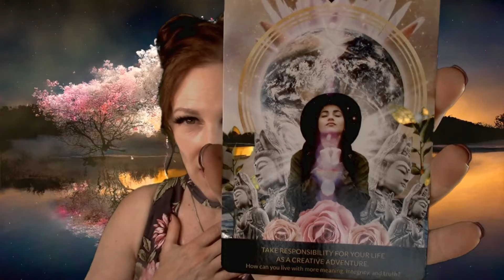Reiki✨Calm The Inner Critic & Go Easy On Yourself💚Priority Healing💚Exertion- Overworked- Strain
15 minutes - $41.11
30 minutes - $59.99
40 minutes - $81.11
1 Hour - $122.22

* Main Amazon Wish list
Amazon oracle, tarot, affirmation decks